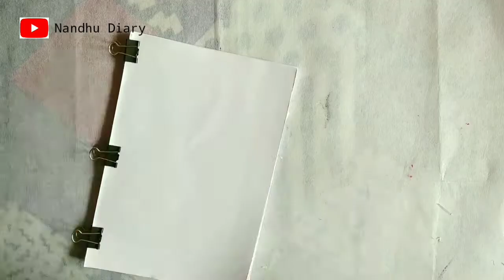How to make Notepad|Homemade note pad|வீட்டிலேயே பண்ணலாம் Easy-யா|Nandhu Diary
homemade note pad |how to make  note pad

materials:

A4 size white paper,
black chart,
Fevicol,
Color paper A4size,
scale,
cutter